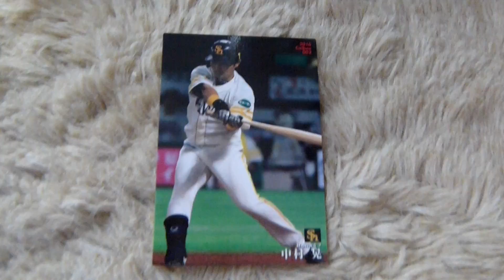プロ野球チップス ソフトバンク 中村晃